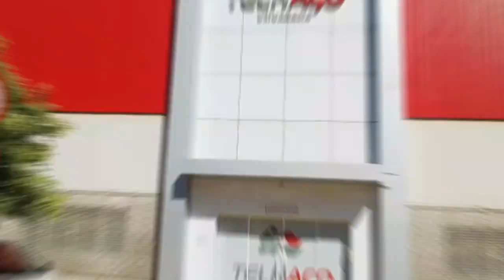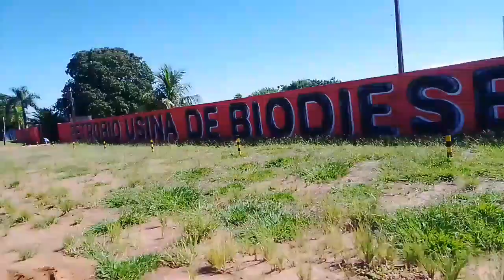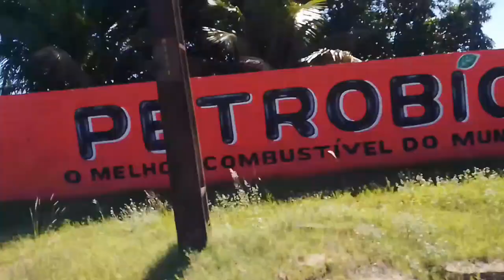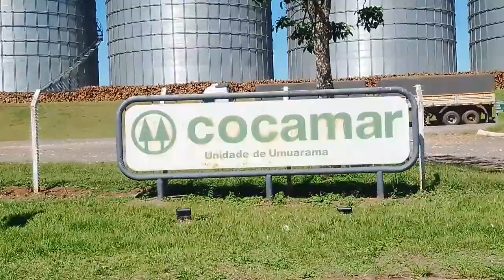PARQUE INDUSTRIAL DE UMUARAMA , SERÁ QUE TEM EMPRESAS E EMPREGO ?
Hoje vou mostrar pra você o parque industrial de Umuarama ,  vou mostrar o que fica na Pr 323 ainda tem outros setores industriais , confesso a você fiquei surpreendido com o que vi , confira até o final .